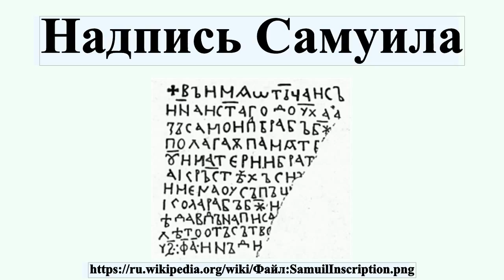Надпись Самуила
Надгробная надпись болгарского царя Самуила, сделанная на могиле его родственников, — древнейший из кириллических памятников с точно установленными датами.Надпись имеет дату — 993 г.Плита была найдена в 90-х годах XIX в.в Македонии.